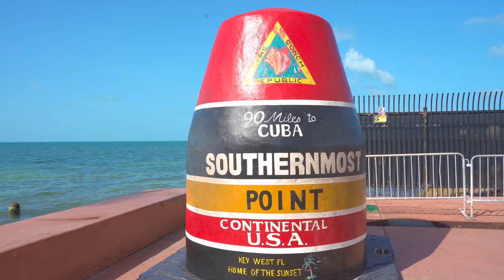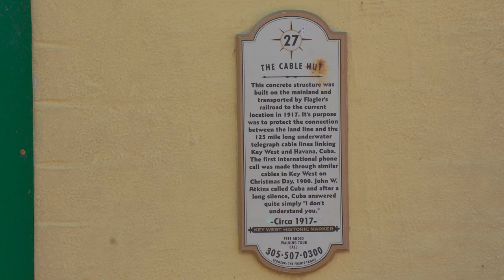Southernmost landmark buoy Point Key west America 4k videos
Southernmost Point America 4k videos.
The Southernmost Point landmark buoy is roughly 90 miles north of Havana, Cuba. The southernmost point was originally marked with a small sign, before the City of Key West erected the now famous concrete buoy in 1983. The concrete buoy has overall withstood several hurricanes and is a gathering place for photographs and tourists. The Southernmost Point Buoy Monument is public and free to all visitors. It was hard to find parking so we parked in the paid parking lot off of Duval Street by the Key West Butterfly and Nature Conservatory.  Must see in key west. must visit in key west, things to do in key west, places to see in key west Florida, Southernmost houses of north America,  Houses in southernmost part of America.

southernmost point hotel, southernmost point guest house, southernmost point resort, southernmost point meaning, southernmost point buoy, things to do in key west, key west the most southern point in the continental us is in this state, mallory square key west